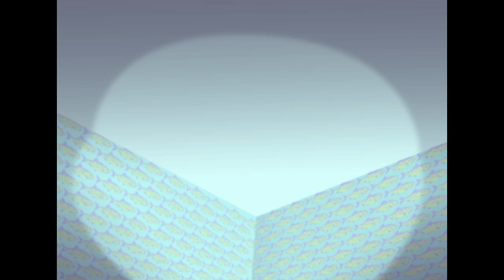Oggy and the Cockroaches - Granny's Day (S01E40) Full Episode in HD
Today, it’s Oggy’s Granny birthday. Being the little attentive grandson that he is, Oggy has prepared a present that, at the very least, is original: a cockroach hunt!  The nice little granny turns out  to be a real pro!